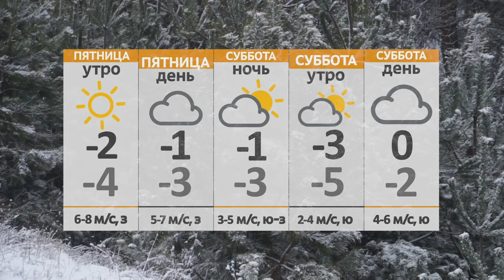Новости 06 01 22